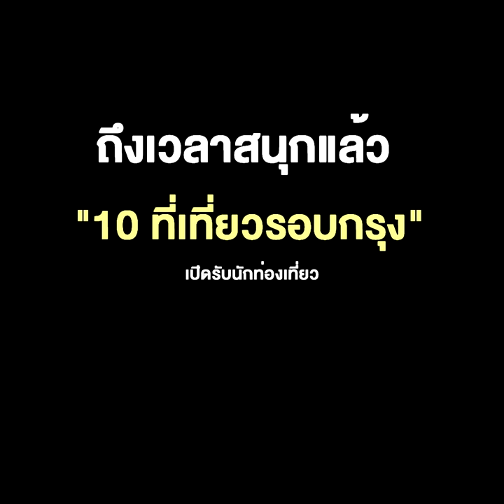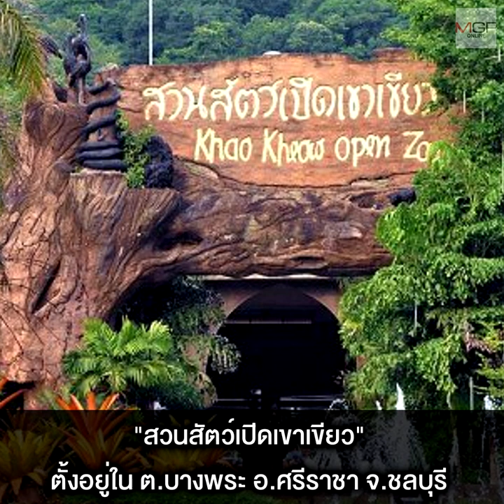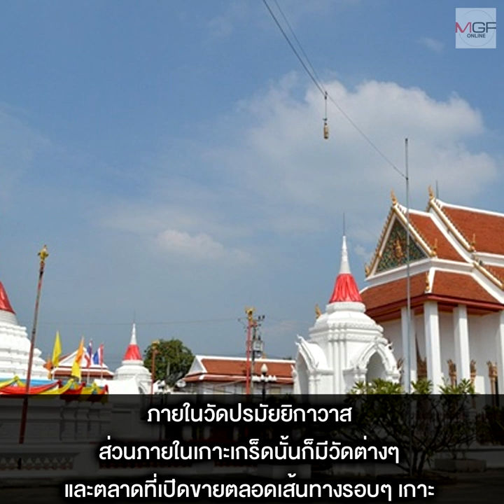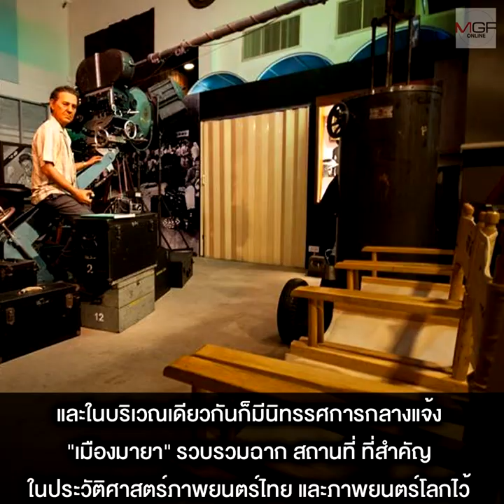ไปสนุกได้แล้ว “10 ที่เที่ยวรอบกรุง” เปิดรับนักท่องเที่ยวพร้อมมาตรการป้องกันโรค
07/06/2020 ไปสนุกได้แล้ว “10 ที่เที่ยวรอบกรุง” เปิดรับนักท่องเที่ยวพร้อมมาตรการป้องกันโรค
ภายหลังจากวิกฤติโควิด-19 เริ่มคลี่คลาย ก็มีการผ่อนปรนมาตรการป้องกันโรคในระยะต่างๆ ทำให้ประชาชนสามารถเดินทางออกไปนอกบ้านได้มากขึ้น รวมถึงกิจกรรมการท่องเที่ยวในบางสถานที่ ก็สามารถเปิดรับนักท่องเที่ยวได้อีกครั้ง
และนี่คือ “10 ที่เที่ยวรอบกรุง” ที่เปิดให้เข้าไปเที่ยวชมได้อีกครั้ง พร้อมมาตรการป้องกันโรคของแต่ละแห่ง